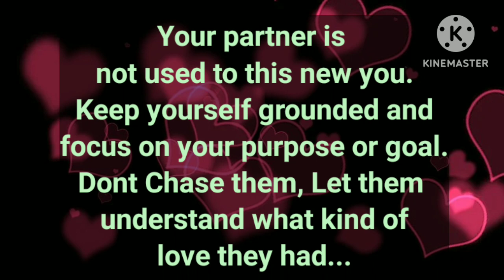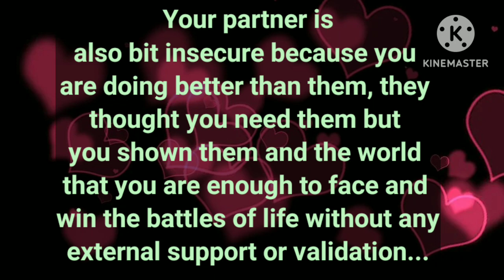Partner Current Energy🧿/ 💥They're feeling addicted to your energy, U stop chasing them now they're 🏃